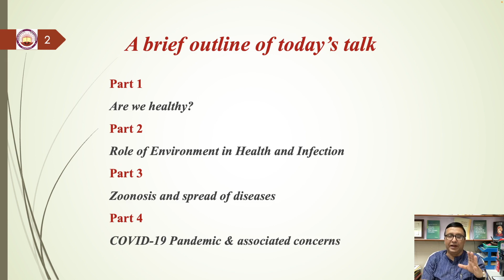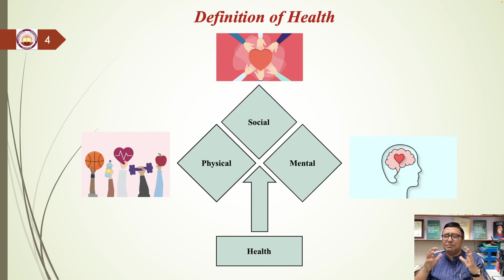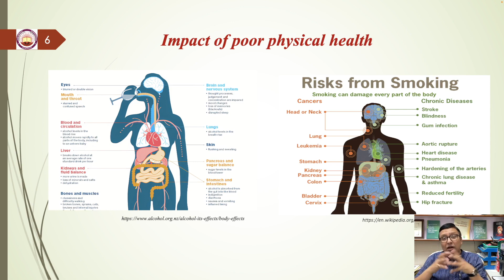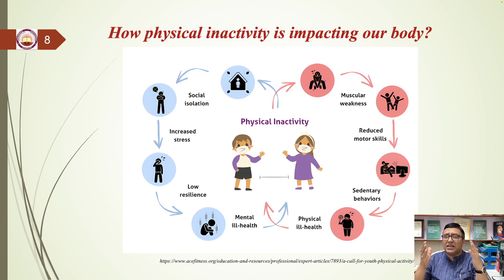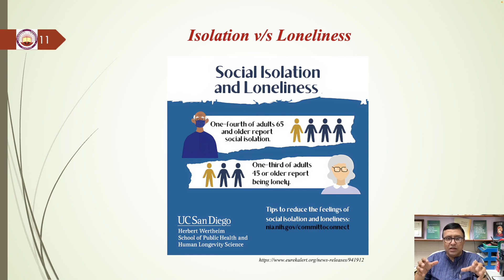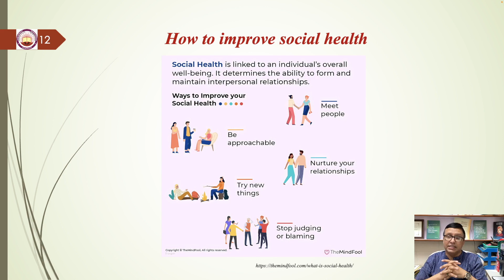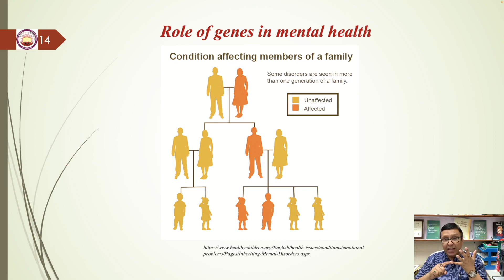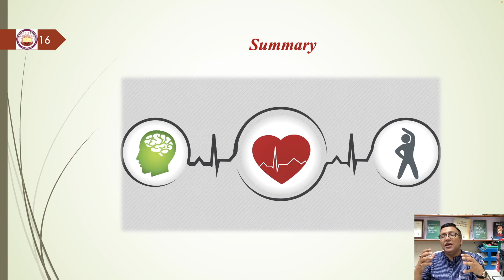Environment, Zoonosis and Human Health: A Tripartite Linkage (Part- 1)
Prof. IndraKant K. Singh